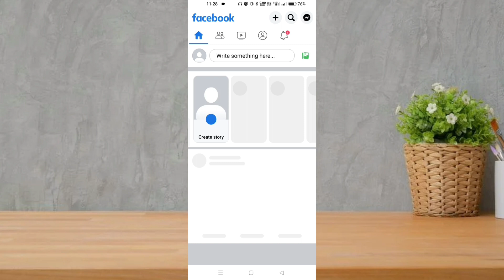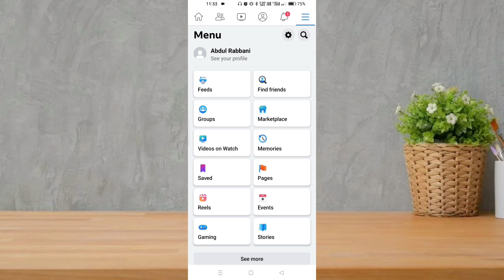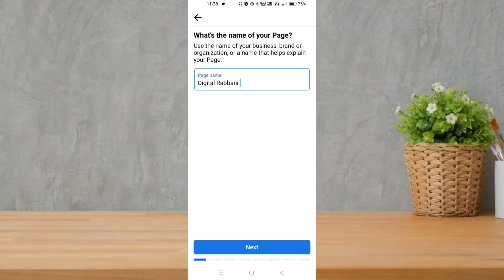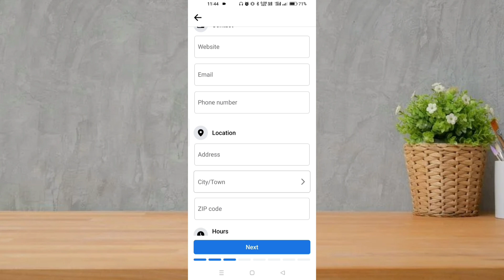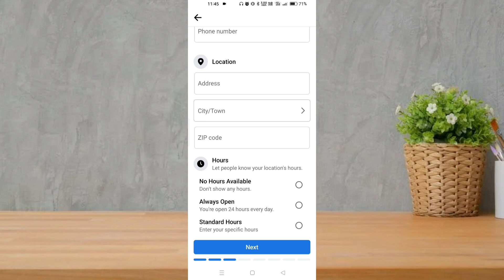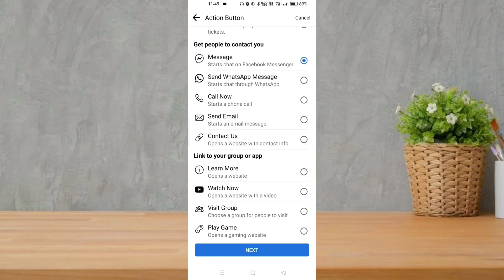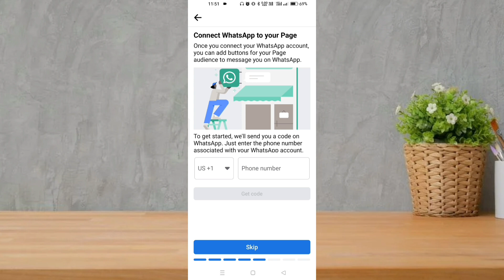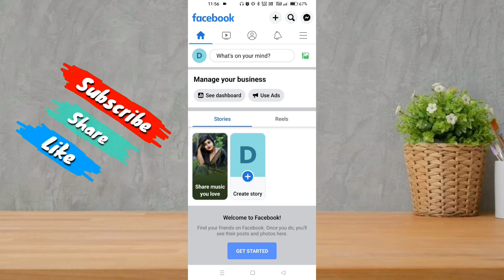Facebook page kaise banaye | Facebook page kaise banaen | How to create facebook page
Facebook page kaise banaye | Facebook page kaise banaen | How to create facebook page | Digital Rabbani

Doston aaj ki iss video me maine bataya hai aapko Facebook page kaise banate hain.

Cover topics:-
1. Facebook page kaise banaye
2. Facebook page kaise banaen
3. How to create facebook page
4. Facebook page kaise banaye 2023
5. Facebook page kaise banaye full details
6. Facebook par page kaise banaye
7. Facebook ka page kaise banaen
8. Facebook page banane ka tarika
9. How to create facebook page 2023
10. Facebook ka page kaise banate hain
11. Facebook page kaise banate hain
12. Facebook page kaise create karen
13. Facebook page kaise banta hai
14. Facebook page kaise banaya jata hai
15. Facebook par page kaise banaen
16. Facebook par page banane ka tarika
17. Facebook par page kaise banate hain
18. How to create facebook page in hindi
19. How to create page in Facebook
20. Facebook page kaise banaye mobile se
21. Facebook me page kaise banaye
23. Fb page kaise banaye
24. How to create a facebook business page
25. Facebook ka page banane ka tarika
26. Facebook ka page kaise banaye
27. Facebook ka page kaise kholte hain
28. Facebook page mobile se kaise banaye
29. How to create a facebook page
30. Create facebook page
31. Facebook me page kaise banaye 2023
32. Facebook page kaise banaye in hindi
33. Mobile se facebook page kaise banaye
34. How to create new facebook page
35. New facebook page kaise banaye
36. Professional fb page kaise banaye
37. Facebook me page nahi ban raha hai
38. Facebook me page create kaise kare
39. Facebook page create
40. Facebook page